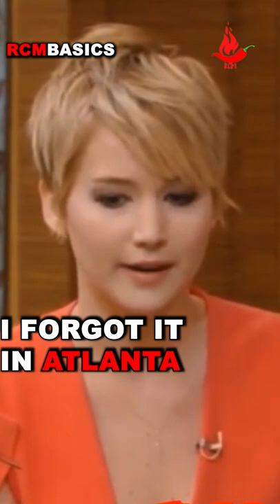Jennifer Lawrence most funniest interview with Kelly and Michael